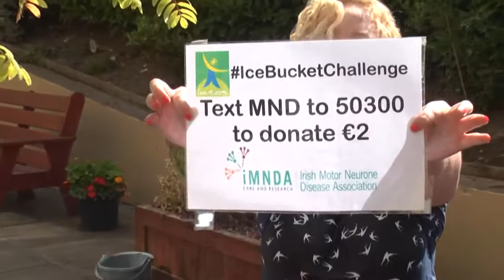Iontas MND Ice Challenge